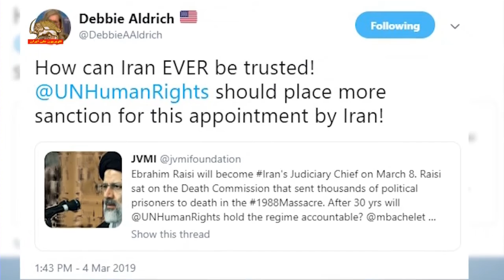انتصاب رئیسی بعنوان رئیس قوه قضائیه موجی از نفرت را برانگیخت